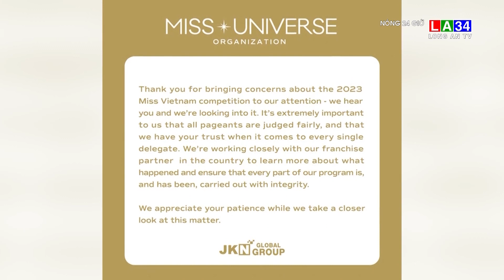Nghi vấn hoa hậu Bùi Quỳnh Hoa hút bóng cười I LONG AN TV